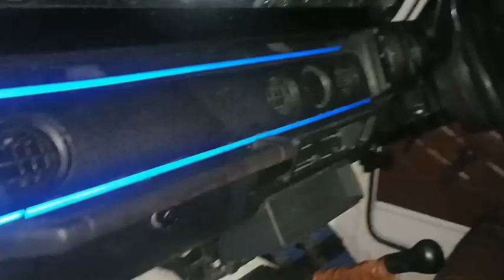Gypsy Dashboard wrapping/Dimapur : Nagaland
Gypsy Dashboard wrapping with carbonfiber vinyl

Address
Fellowship colony
Near donbosco school
Dimapur Nagaland